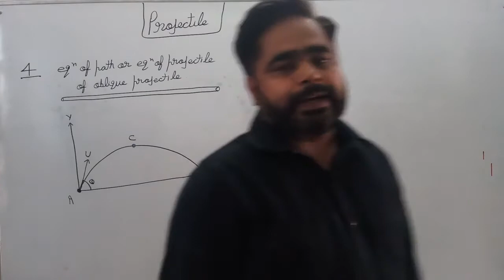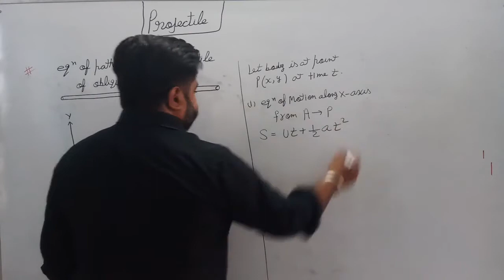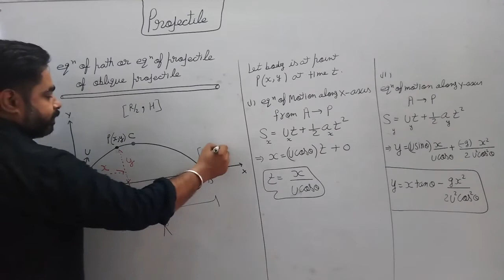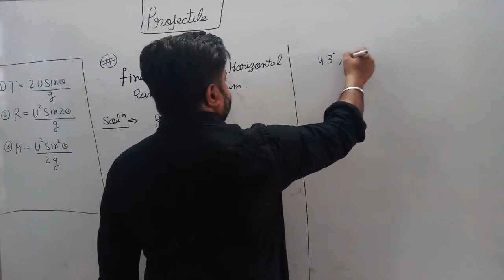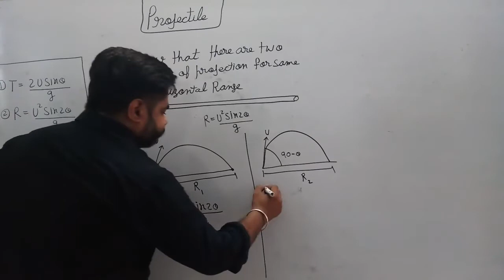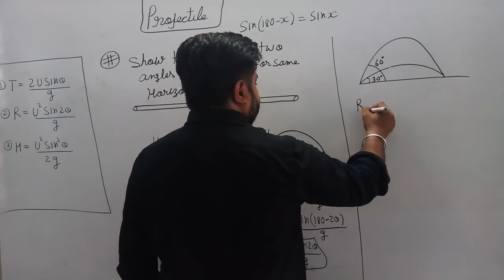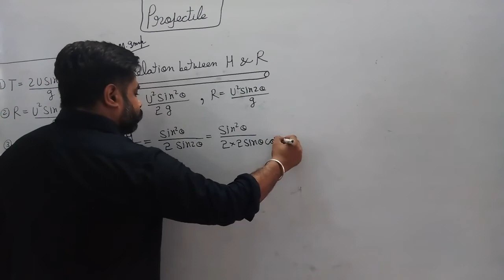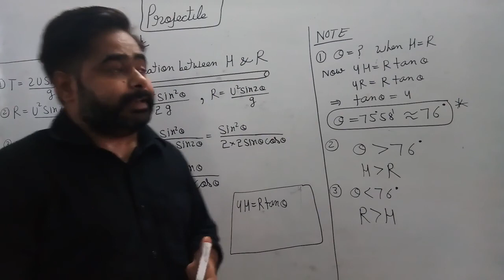projectile//lec-3//kang physics 11/06/20